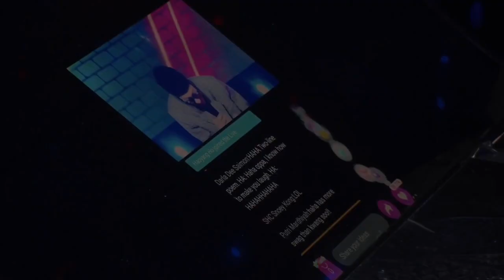Is HAHA releasing a new album? | LazLive K-Stars Fan Meet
Missed HAHA's exclusive interview with Lazada? The replay is available on LazLive for a limited period of time. Hurry before it's gone! (mobile only)

LazLive K-Stars Fan Meet: Meet your favourite K-Celebrities LIVE from S.Korea every Saturday at 8pm from 20 Mar - 1 May!